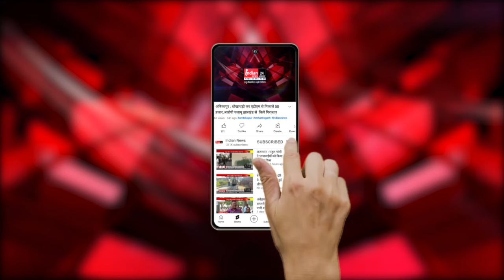Raipur : BJP के विधायक अजय चंद्राकर ने Congress नेता नंदकुमार साय के कार्यों से दुःख व्यक्त किया।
Our Links